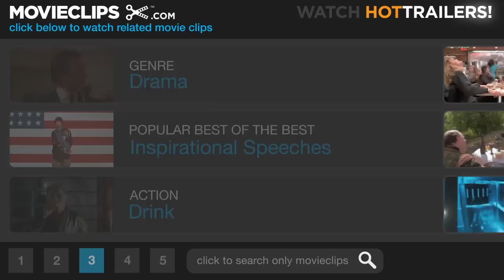Garden Party (6/12) Movie CLIP - Davey's Date (2008) HD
CLIP DESCRIPTION:
Davey Diamond (Christopher Allport) goes on a date with Leni (Lora Kojovic) but it doesn't pan out the way he expected.

FILM DESCRIPTION:
Filmmaker Jason Freeland draws inspiration from the eponymous song for this tale of five lost souls attempting to navigate the treacherous urban landscape of contemporary Los Angeles. April is an ambitious beauty in search of success, but can she learn to get by and keep on her clothes at the same time? Sally St. Clair is a sexy realtor with a secret past. She's got a great eye for spotting lost souls, and thrives on giving them direction in life. One of those lost souls is Nathan, her new assistant. Nathan moved to Los Angeles from Nebraska seeking to find success as a dancer, but now most of his time is spent making photocopies for Sally and her clients. One of those clients is Todd, a porn-addicted artist who agrees to help Sally get revenge for a past indiscretion in exchange for her helping him realize his greatest fantasy. Meanwhile, as starry-eyed street musician Sammy moves in with Nathan, the new roommates both have disparate ideas about the direction their relationship is headed, and everyone involved becomes hopelessly ensnared in Sally's kinky entanglements.

CREDITS:
TM & © Lionsgate (2008)
Cast: Christopher Allport, Lora Kojovic
Director: Jason Freeland
Producers: Jason R. Houston, Tim Youd
Screenwriter: Jason Freeland